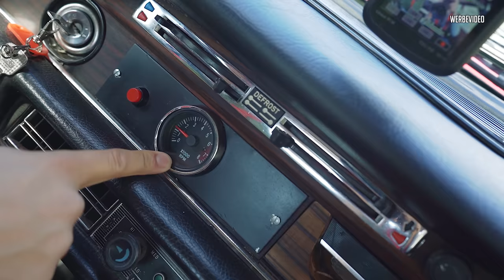JP Performance - Classic Remise | Wir fahren ein Stück Geschichte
Wir sehen rot!